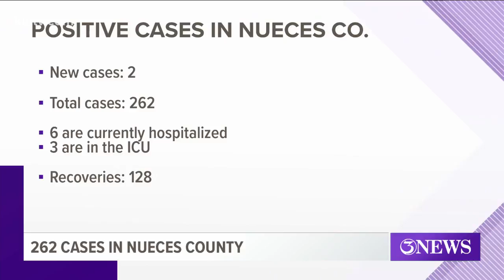THE LATEST: Coronavirus updates in the Coastal Bend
A timeline of coronavirus cases in our area.